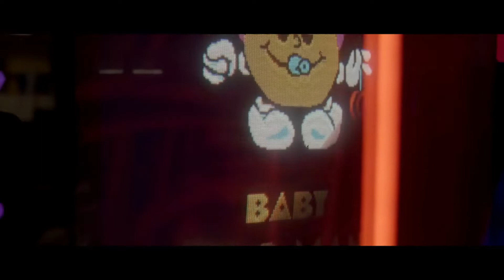Intervista a KENOBIT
In diretta live su Twitch, sul canale OldNerdsuTwitch, si è realizzata l'intervista a Fabio Bortolotti, meglio conosciuto come Kenobit. In questa intervista si è parlato moltissimo di chiptune, micromusic, retrogaming e molto altro. Ringrazio Eikici Oniluca per aver curato l'intervista